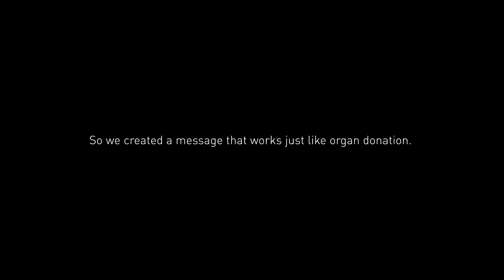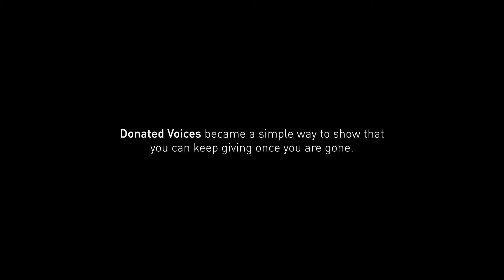National University for Organ Transplantation - Donated Voices_Radio